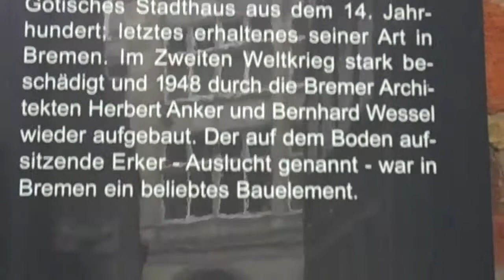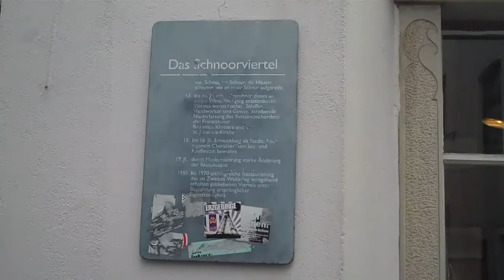Bremen Bottcherstrasse Schnoorviertel Bremer Stadt- Musikant